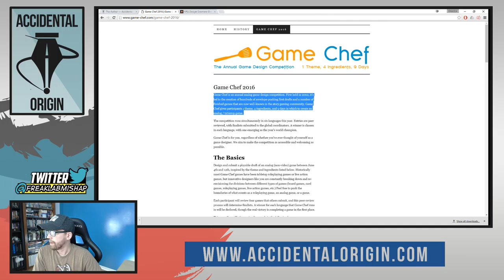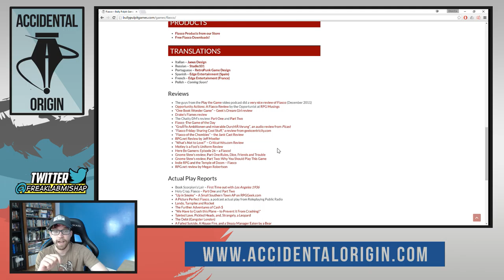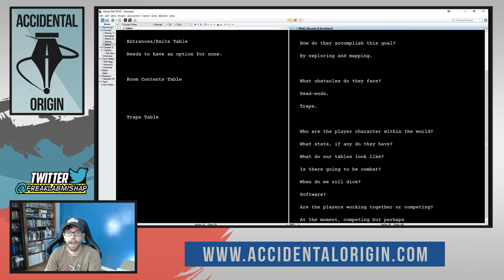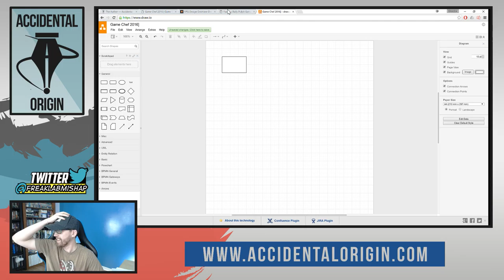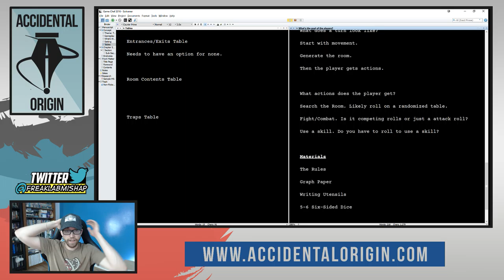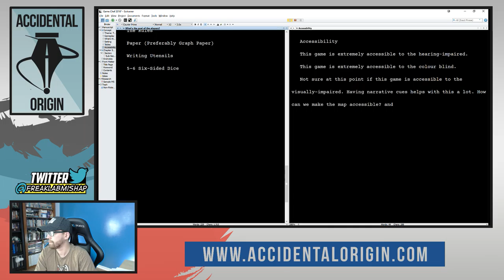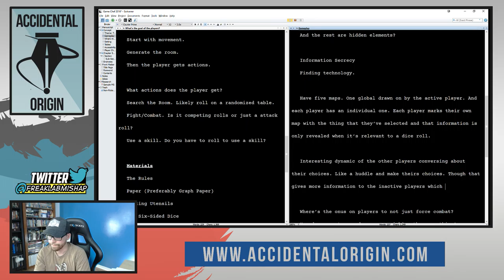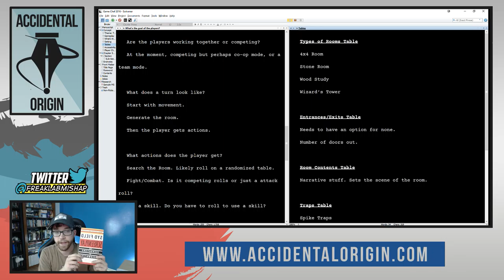Accidental Origin - Episode #5 (Full Episode)